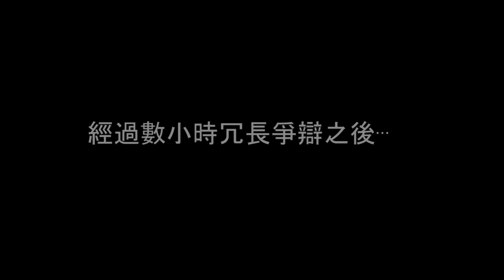【韋禮安《有所畏》彈唱大賽】得獎名單公布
【韋禮安《有所畏》彈唱大賽】得獎名單公布囉!!!

非常謝謝大家踴躍的參與。

經過韋禮安本人以及相關評審的評選，完整的得獎名單如下：

[有所畏大獎3名]

[有所畏人氣獎2名]

再次謝謝大家的參與。

無論有沒得有獎，各位參賽者都是最棒的!!